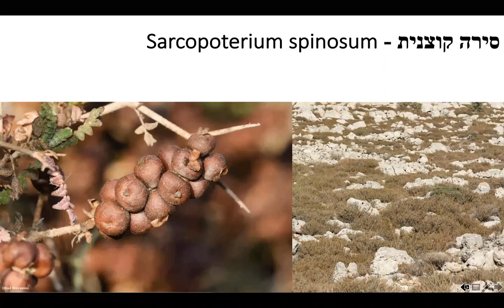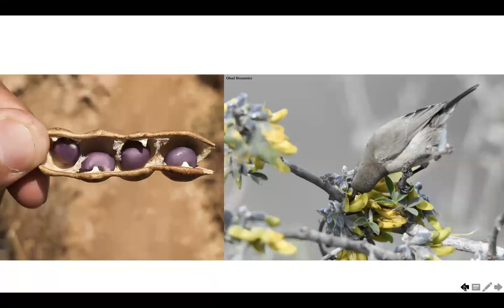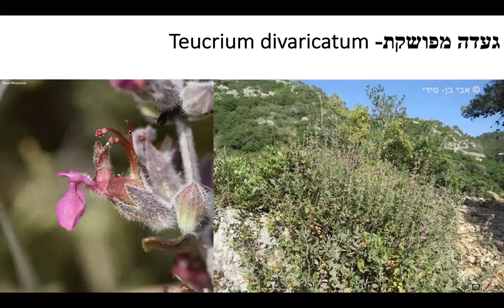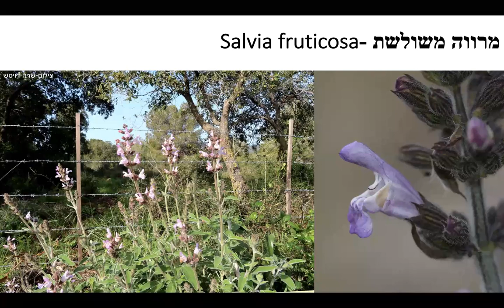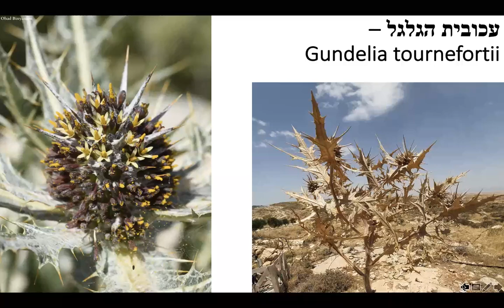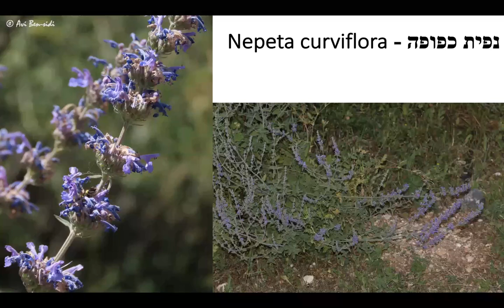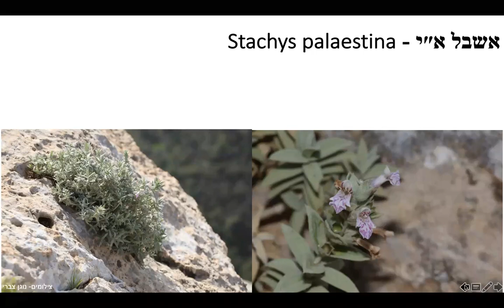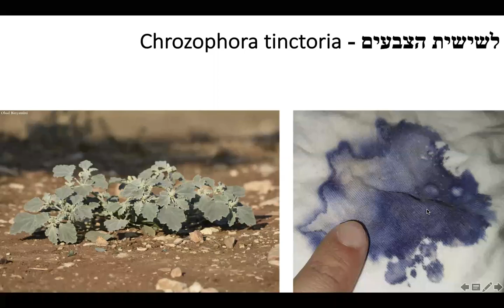צמחי ישראל - ההר המרכזי